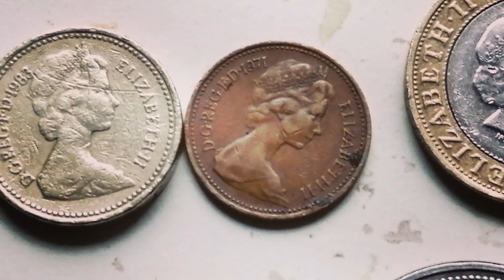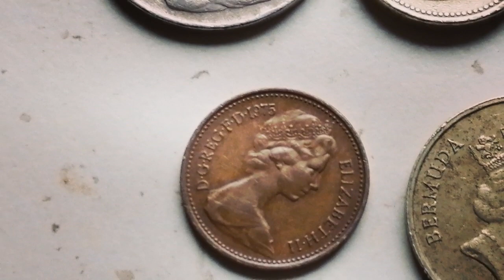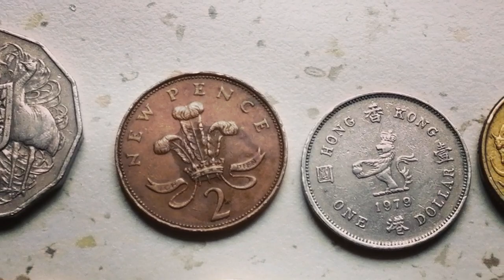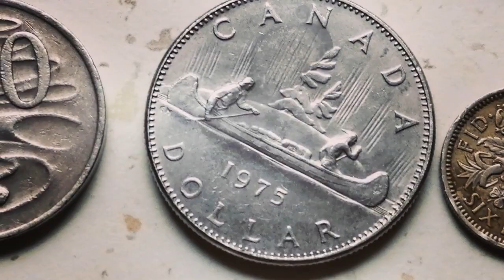18.000$ ملکه الیزابت دوم فوق العاده نادر -- چین ، انگلستان ، استرالیا ، کانادا ، از سال. 1954 تا ح.